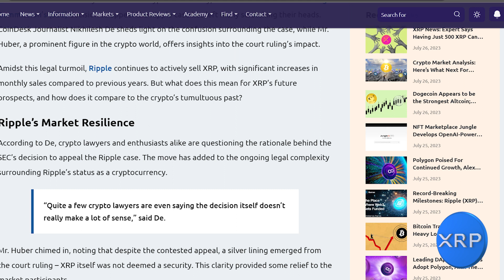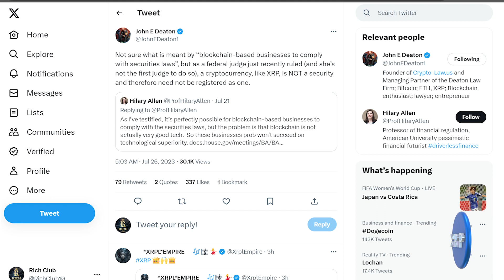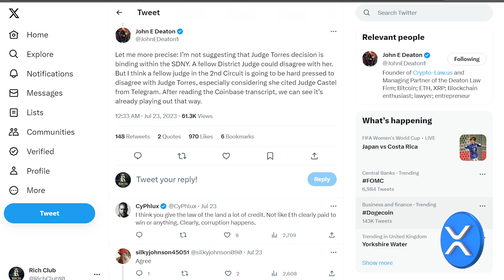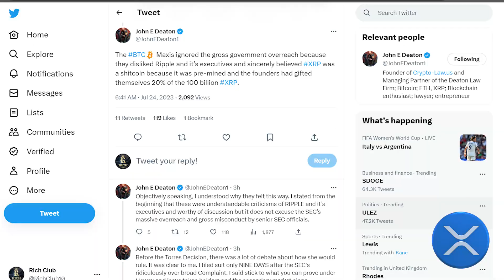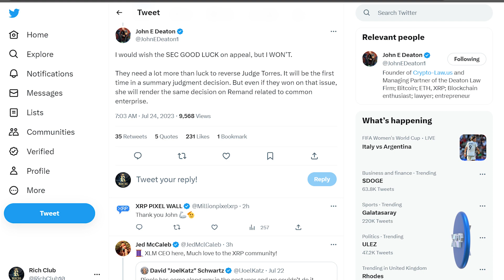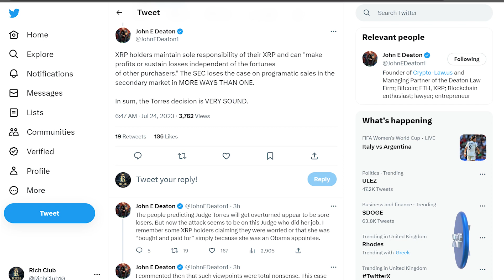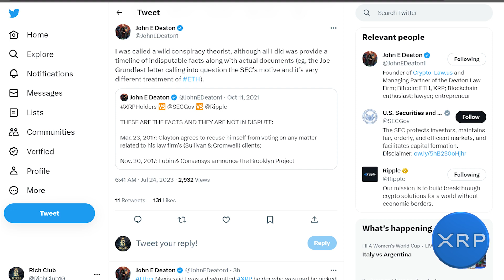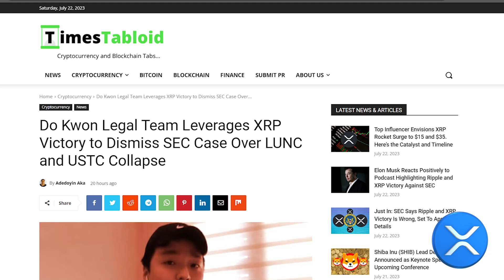What Will Happen To Ripple XRP In A Month Shocking Forecast! 🚨